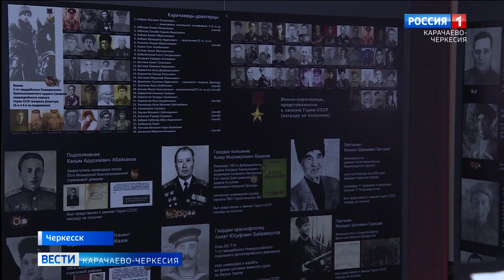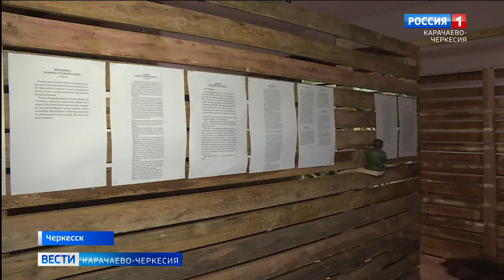В Картинной галерее состоялось открытие региональной выставки-погружения "И дольше века длится день"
В Картинной галерее состоялось открытие региональной выставки-погружения "И дольше века длится день...", посвященной 80-летию депортации карачаевского народа в Среднюю Азию. Посетители могли не просто ознакомиться с жизнью карачаевцев в те печальные годы, но и почувствовать тяжёлые минуты выселения